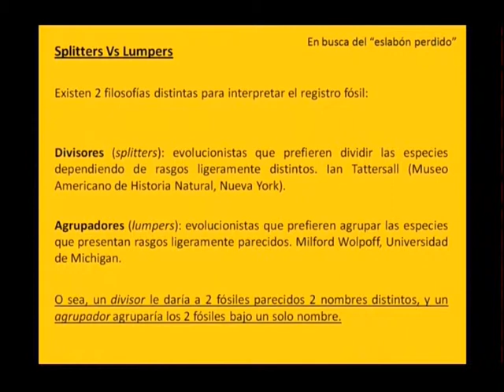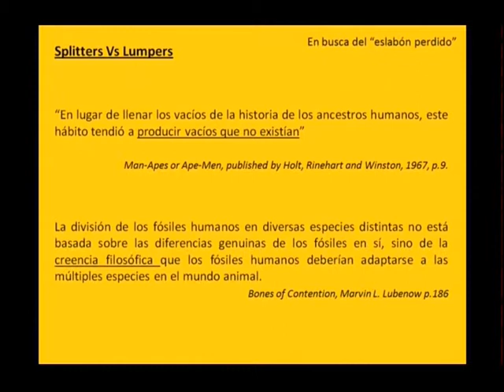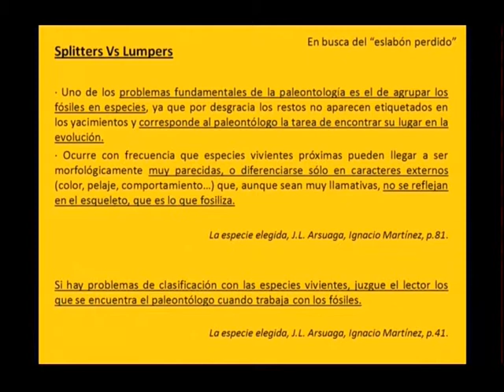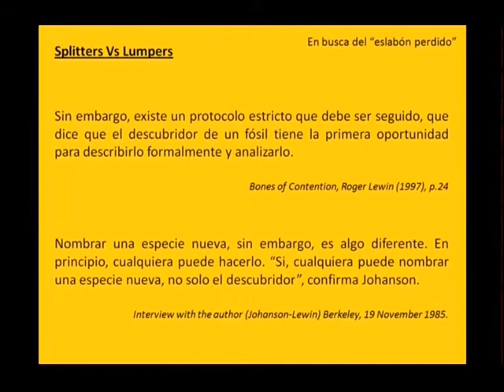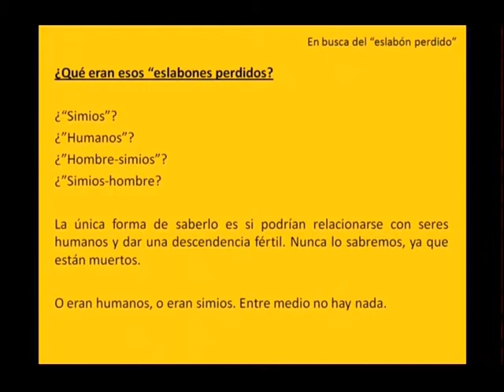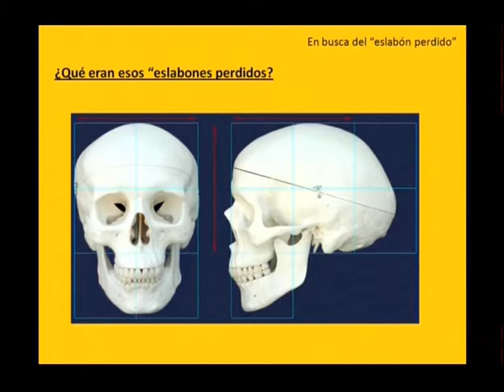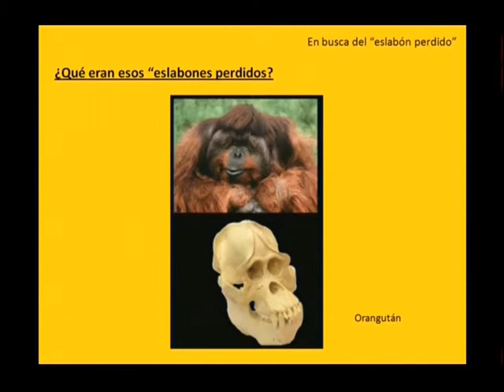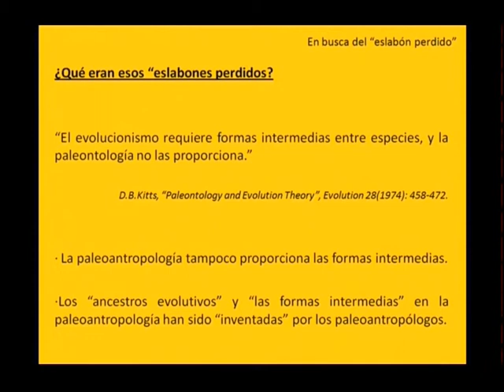50 Evolución humana: eslabón perdido 5 de 6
¿Cuales son las pruebas que demuestran la teoría de la evolución humana? ¿unos fósiles manipulados?